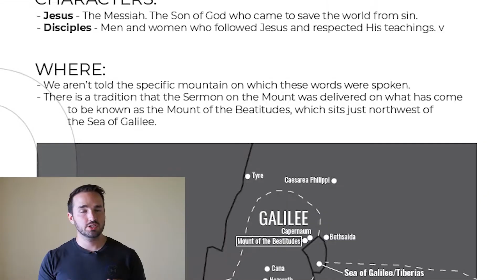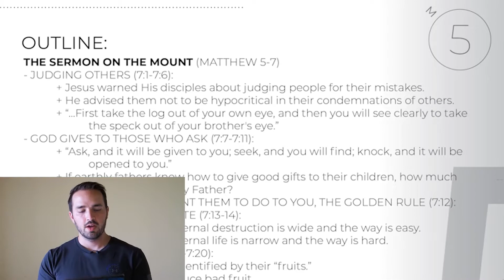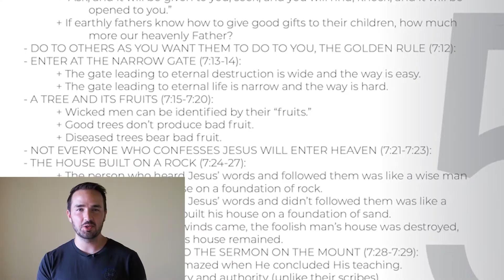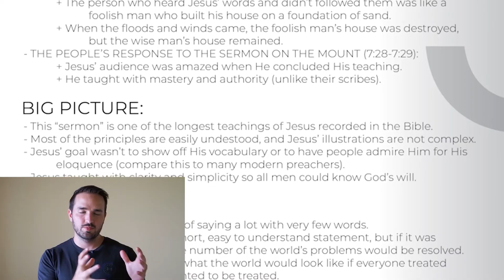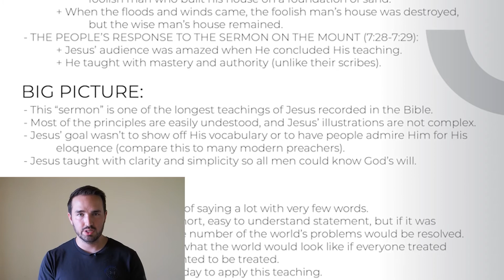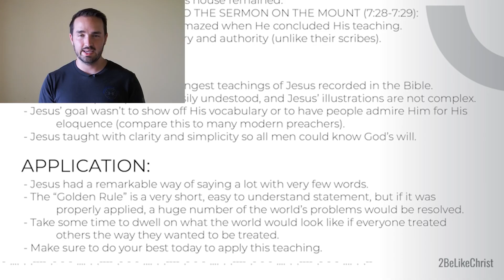Matthew 7 Summary in 5 Minutes - Quick Bible Study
In this video, we go through Matthew 7 in 5 minutes and talk about the main themes, the characters, and some applications.

- SERMON ON THE MOUNT (Chapters 5-7).
- Judge Not
- God Gives to those who Ask
- The Golden Rule
- The Wide and Narrow Gate
- A Tree and its Fruit
- The Wise Man and the Foolish Man

Remember to check out the verse-by-verse study of Matthew.